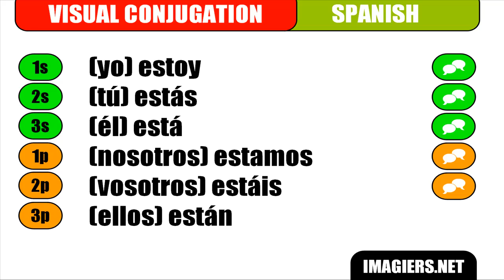[Learn Spanish] [Visual conjugation] Estar - Presente